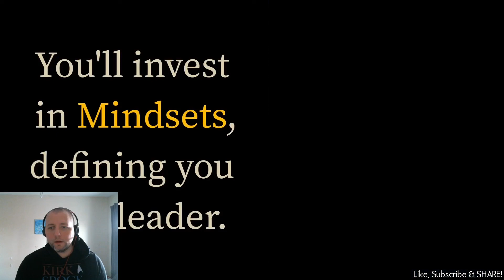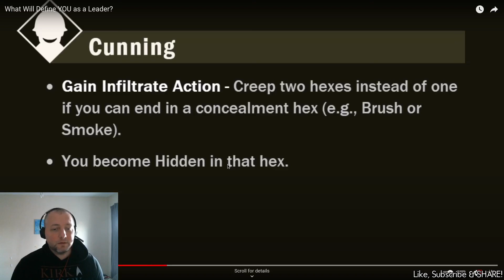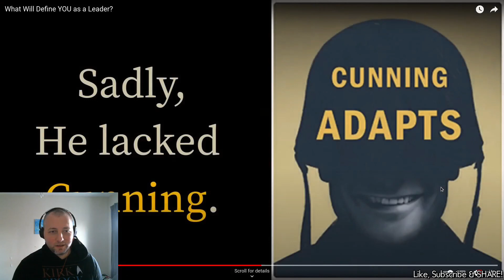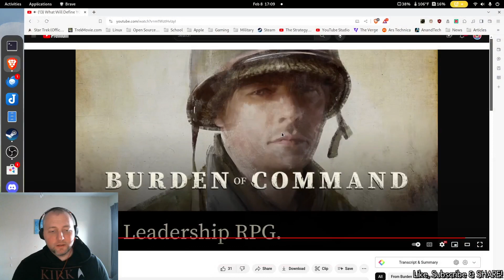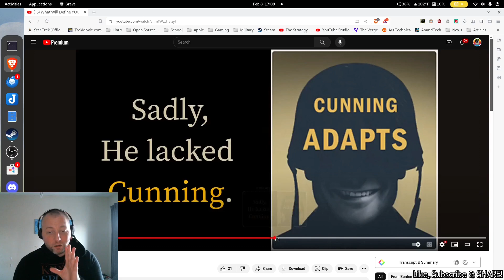Dont Make Bad Decisions That Get Your LT's KIA in Burden of Command